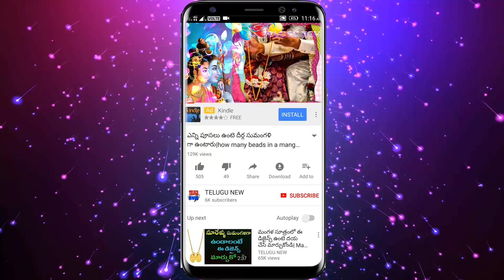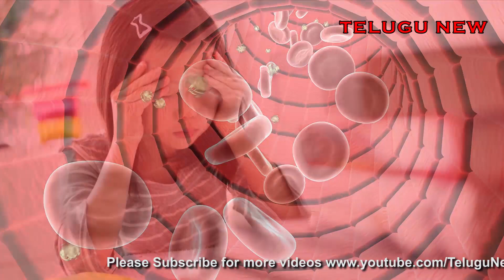దసరా నవరాత్రులలో కనీసం ఒక్క రోజైన ఈ మాట మనసులో అనుకుంటే కష్టాలు తీరి ఇక మీ ఇంట్లో అన్నీ శుభాలే!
Telugu New